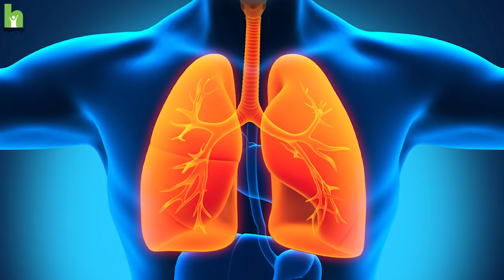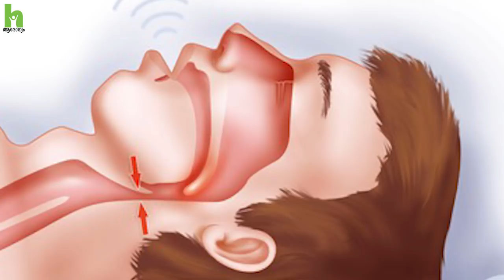ശ്വാസകോശ രോഗങ്ങൾ എങ്ങനെ തടയാം ? | How to Prevent Lung Disease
lung disease refers to many disorders affecting the lungs, such as asthma, COPD, infections like influenza, pneumonia and tuberculosis, lung cancer, and many other breathing problems. Some lung diseases can lead to respiratory failure.

ശ്വാസകോശ രോഗങ്ങൾ എങ്ങനെ തടയാം ? കണ്ണൂർ ആസ്റ്റർ  മിംസ് ഹോസ്പിറ്റലിലെ Dr. Jaya Ravindran സംസാരിക്കുന്നു.